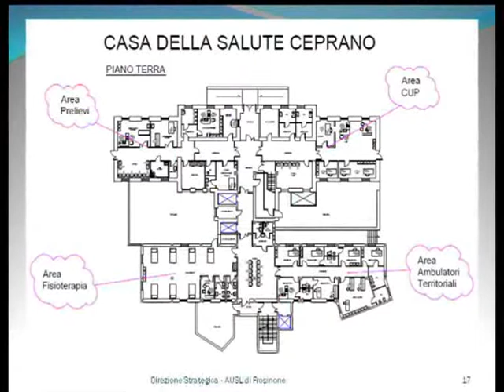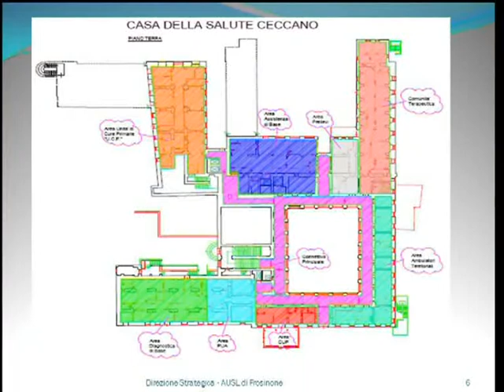FROSINONE: CASA DELLA SALUTE A CECCANO del 14-09-2015